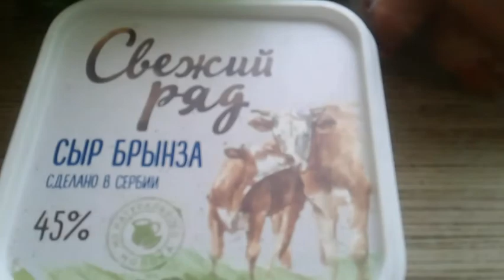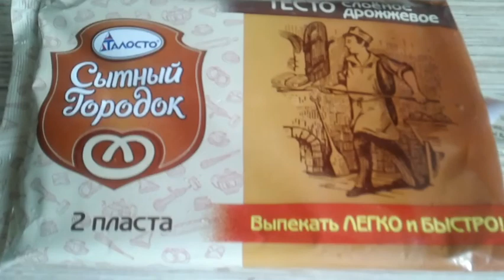Мороз крепчает/Дневник Домохозяйки/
Всем привет,мои дорогие!
Мы покажем,чем сегодня занимались!
Спасибо вам,что вы с нами!